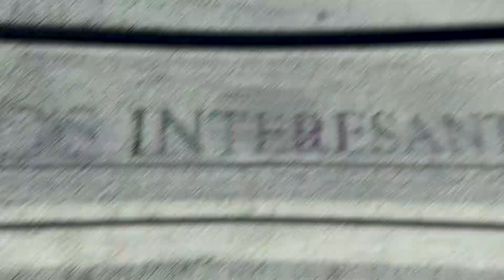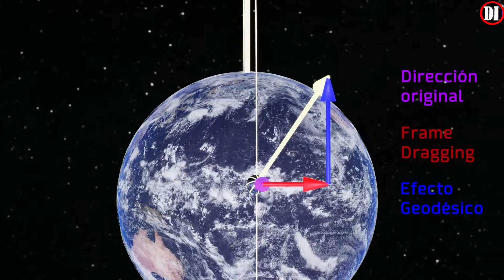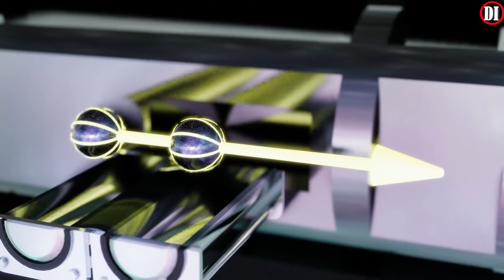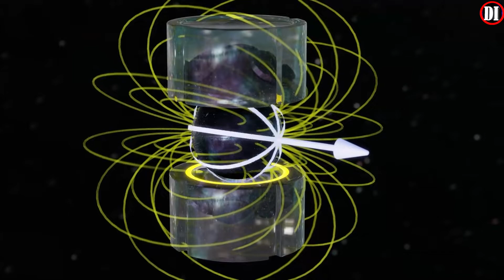GRAVITY PROBE B🚀 | COMPROBÓ la CURVATURA del ESPACIO-TIEMPO🌌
✅¡Hola! este es nuestro servidor de discord para nuestros suscriptores, podrán tener comunicación directa conmigo y elegir las miniaturas de mis próximos videos, podrán debatir sobre lo que ustedes quieran, pero, respetando siempre las creencias y punto de vista de los demás

Gravity probe B es un satélite artificial que fue desarrollado por la NASA y por la Universidad de Stanford, fue diseñada para comprobar dos predicciones de la teoría general de la relatividad de Albert Einstein. Fue lanzado el 20 de abril de 2004 por un cohete Delta desde la base Vandenberg, obteniendo resultados exitosos que fueron presentados los primeros días de mayo de 2011.

La teoría general de la relatividad de Albert Einstein es uno de los logros más imponentes de la física del siglo veinte. Publicada en 1916, explica lo que percibimos como fuerza de gravedad. De hecho, esta fuerza surge de la curvatura del espacio y del tiempo.
Einstein propuso que los objetos como el Sol y la Tierra variaban la geometría del espacio. En presencia de materia y energía, el espacio se puede deformar y estirar, formando cordilleras, montañas y valles que causan que los cuerpos se muevan por estas "rutas" curvas. Así que aunque la Tierra parezca moverse alrededor del Sol a causa de la gravedad, en realidad, tal fuerza no existe. Es simplemente la geometría del espacio-tiempo alrededor del Sol la que dice cómo debe moverse la Tierra.
La teoría de la relatividad general tiene consecuencias de largo alcance. No sólo explica el movimiento de los planetas, sino que también puede describir la historia y la expansión del Universo, la física de los agujeros negros, la curvatura de la luz de las estrellas y las galaxias distantes.

La misión Gravity Prouf B, lanzada en 2004, utilizó giroscopios ultra-precisos, aparatos utilizados para medir la orientación, ubicados en un satélite para estudiar dos aspectos de la teoría de Einstein sobre la gravedad.

El primero es el efecto geodésico, es decir, la distorsión del espacio y tiempo en torno a un cuerpo gravitacional, como por ejemplo, un planeta.

Un ejemplo común para visualizar el efecto geodésico es pensar en la Tierra como si fuera una bola de bolos y el espacio-tiempo una cama elástica. La gravedad de la Tierra distorsiona el espacio-tiempo de la misma forma que haría la pesada bola sobre la cama elástica.

El segundo efecto de la gravedad confirmado por Gravity Prouf B es el arrastre de marco (o efecto Lense-Thirring), es decir, la cantidad de espacio y tiempo que tal objeto arrastra al girar sobre sí mismo.

Para llevar a cabo estas pruebas, Gravity Prouf B apuntaba a una sola estrella, IM Pegasi, en una órbita polar a 644 kilómetros sobre la Tierra.

Si viviéramos en un universo como el imaginado por Isaac Newton, donde no se diera el efecto geodésico ni el arrastre de marco, los giroscopios apuntarían siempre en la misma dirección.

Sin embargo, en el universo de Einstein, la dirección en la que apuntaban los giroscopios de Gravity Prouf B cambió de forma gradual debido a la masa y rotación de la Tierra.

Imaginemos que la Tierra estuviera sumergida en miel. La miel entonces se vería arrastrada a medida que el planeta girara, y ocurriría lo mismo con un objeto que estuviera en la miel. Eso es lo que ocurre con el giroscopio.

Analizando los datos, el equipo encontró pruebas de una variación en la orientación de los giroscopios de unos 6.600 miliarcosegundos en un año.

Un miliarcosegundo es el grosor de un pelo humano visto a una distancia de 16 kilómetros. Ésa es la precisión que ha tenido que alcanzar Gravity Prouf B.

La variación es tan pequeña que Einstein no pensaba que pudiera medirse.

En su libro "El significado de la relatividad" Einstein escribió que los efectos del arrastre de marco existen de acuerdo con nuestra teoría, aunque su magnitud es tan pequeña que confirmarlos en un laboratorio sería impensable.

Sin embargo, gracias a la NASA hemos hecho algo más que pensar en ellos, los hemos medido.

Aunque los resultados se han dado a conocer ahora, el satélite Gravity Prouf B finalizó su trabajo en diciembre de 2010.

Creado en 1963, Gravity Prouf B es uno de los proyectos más largos de la historia de la NASA. Los científicos idearon el experimento antes de que la tecnología necesaria, como los giroscopios, existiera todavía.

El antecesor de este proyecto, Gravity Prouf A, fue lanzado en 1976 y también confirmó un aspecto clave de la teoría de la relatividad de Einstein: que un reloj en la Tierra andaría más lento que uno en una nave espacial en órbita.

Stellaris OST - Andreas Waldetoft (selection)